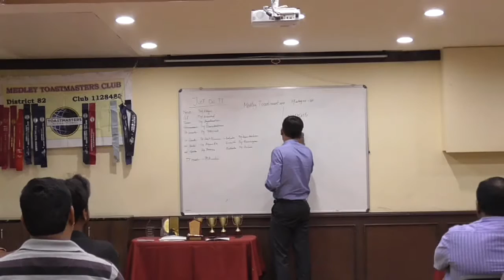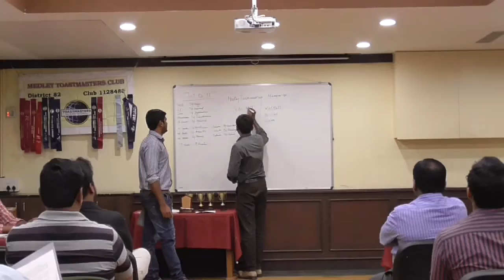MEDLEY360 - Start of Meeting